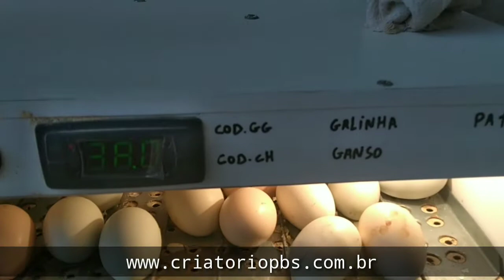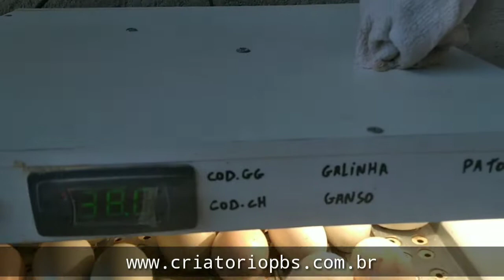Falta de energia na CHOCADEIRA, saiba o que fazer para minimizar os prejuízos!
Você já conhece o e-book Oficial do Criatório PBS?

✅ Guia Prático Do Criador De Codornas 3ª Edição - Atualizado.

✅ Comprar Ovos Férteis.

Conheça agora a nova versão do Guia Prático do Criador de Codornas! Mais do que um simples manual, esse material foi desenvolvido especialmente para criadores iniciantes na coturnicultura, ajudando a evitar erros comuns e a conquistar sucesso nesse mercado de forma clara, prática e objetiva.

Com este e-book, você terá em mãos o conteúdo mais completo e atualizado sobre criação de codornas, tornando-se um verdadeiro especialista na área.

Aproveite esta oportunidade para adquirir conhecimento de qualidade e transformar a sua criação de codornas em um negócio próspero. Não fique para trás!

Quer ganhar uma renda extra?

Seja um afiliado(a) do nosso conteúdo Guia Prático Do Criador De Codornas na plataforma da Hotmart, receba uma comissão de 50% por cada venda indicada e concretizada através do seu link de afiliado.

Sobre mim.

Para você que já me acompanha ou para você que está chegando agora, seja muito bem-vindo ao meu perfil! Sou Phylipe de Brito Sant' Ana, autor do e-book Guia Prático Do Criador De Codornas e proprietário do Criatório PBS, referência nacional na venda de ovos fertilizados de codornas de alta qualidade.

Minha jornada começou após mais de uma década trabalhando como gerente em uma rede de lojas de vestuário. Buscando uma forma de aliviar o estresse do dia a dia, decidi criar codornas como um hobby. No entanto, logo percebi que essa atividade poderia se transformar em uma oportunidade para empreender e conquistar minha independência financeira.

Minha trajetória, porém, não foi fácil. Enfrentei muitos desafios, perdas e frustrações, mas minha determinação em aprender e crescer me levou a superar cada obstáculo. Com muito estudo e dedicação, alcancei resultados surpreendentes, e hoje sou reconhecido tanto no Brasil quanto no exterior pelo trabalho com codornas.

.Criatório PBS.
Excelência em Qualidade!

Clique no link abaixo para acessar de maneira direta o WhatsApp do CRIATÓRIO PBS.